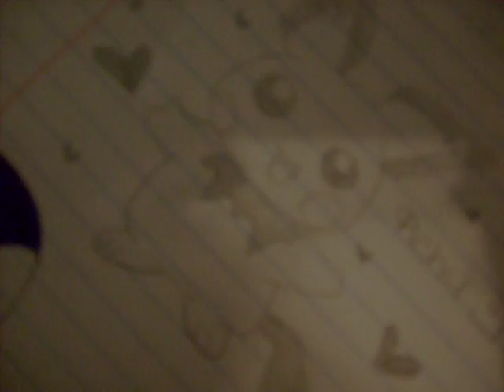my drawings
random e.e